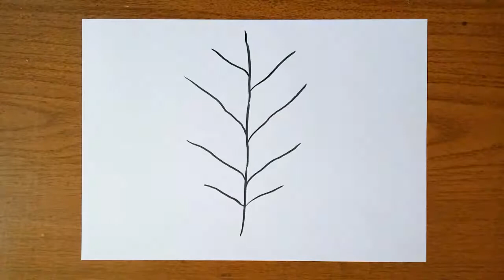🔴 How to Draw Leaves | كيفية رسم الأوراق